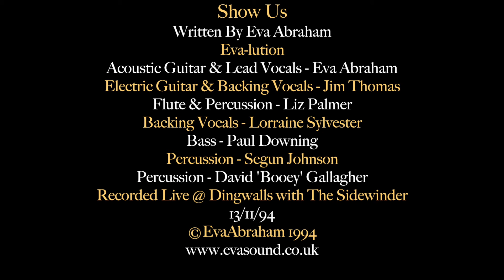Show Us - Track Two From Eva-lution Live @ Dingwalls with The Sidewinder 13/11/94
Eva - lution Live with the Sidewinder @ Dingwalls 13/10/94
(Lyrics Below)

1.Introduction & Jamies Song
2.Show Us
3.Closness Is Rich
4.Like A Queen
5.Soul Glide
6.Getting There
7.Strength & Control
8.Mirror
9.Free - Breakdown with Band intros & Solos - Jim/Paul/Liz/Lorraine/Segun & Booey
10.Torn
11.Feed Me
12.Moon Path
13.Everbody
14.Solitary Feeling
15.Remind Me

All Songs Written By Eva Abraham
Lead Vocals & Acoustic Guitar - Eva Abraham
Electric Guitar & Backing Vocals - Jim Thomas
Bass - Paul Downing
Flute - Backing Vocals - Liz Palmer
Backing Vocals - Lorraine Sylvester
Percussion - Segun Johnson
Percussion - David Booey Gallagher
Berimbau

You can hear the complete unedited gig warts and all if you let the playlist play and if you were there and listen very carefully you may just hear yourself! Happy days indeed:)

Show Us

When we needed you
Where did this all come from
Who let this in
To change our view
We thought we were in tune

Where is the sense in this
Who had the right to possess
People so young
With so much to give

What was it we did so wrong
Help us come through
Show us reasoning
For this path you choose

How can I understand
All of this pain at hand
What is it worth
And is it fair

So where are you
We need you
Show us love we deserve
Where are you we need you
Show us we matter
Show us we count